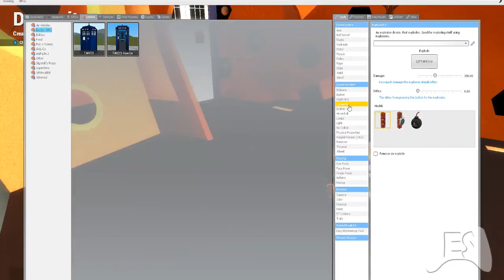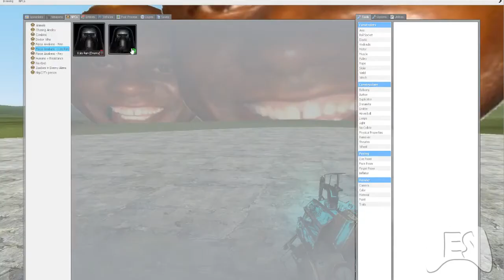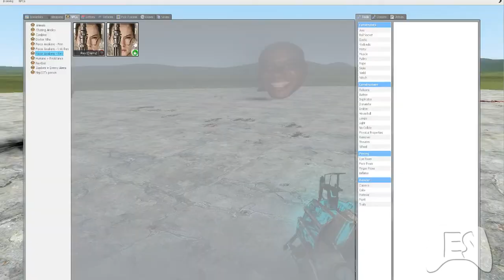CHASING AINSLEY HARRIOT NPCS! - Gmod Funny Moments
You don't understand how much I jumped out of my chair before I started recording.

Please do not:
- Advertise your channel
- Leave hateful comments
- Leave spam